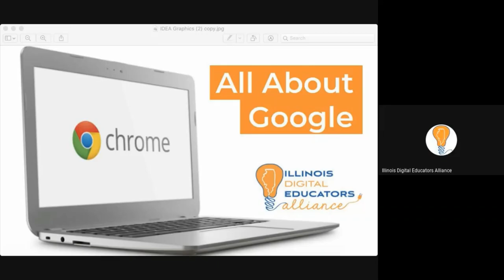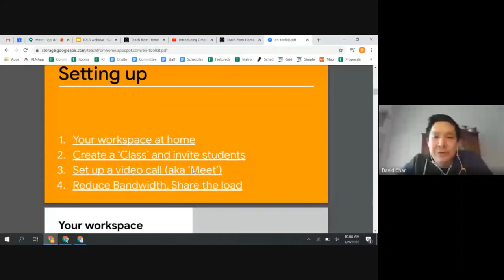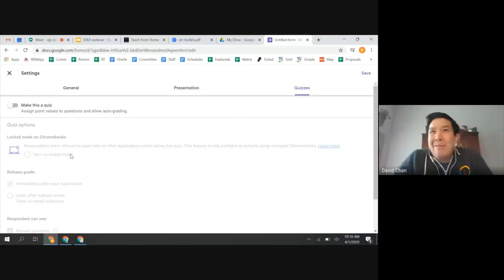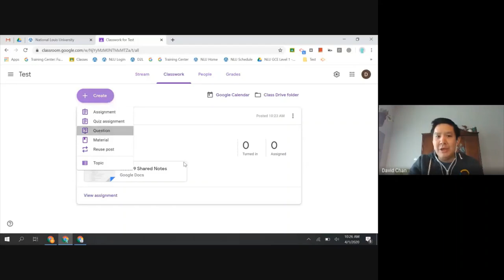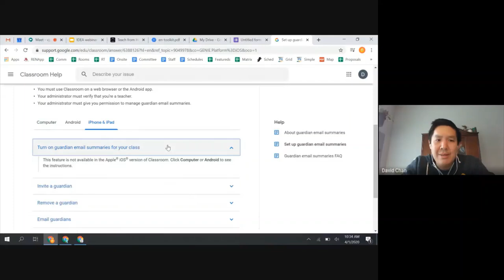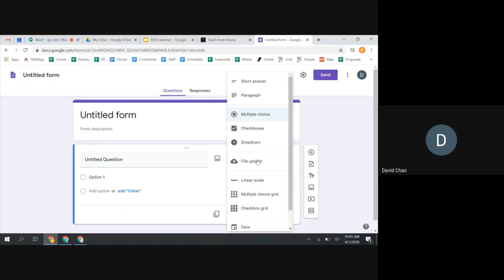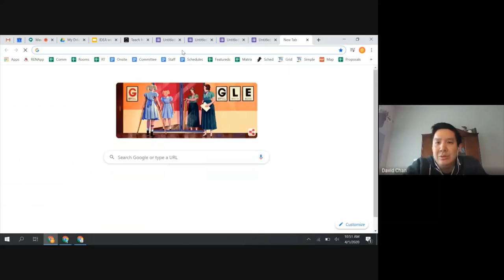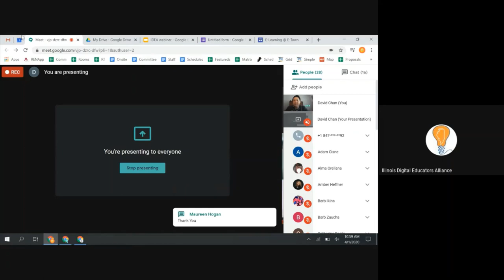All About Google Virtual Office Hours 04 01 20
IDEA's latest webinar series discusses All Things Google. Learn some new tools and ideas for implementation while participants join in a live chat with experts!